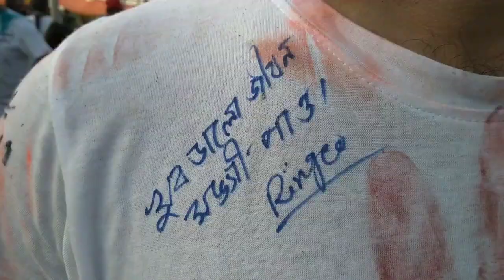Farewell 2k19 Dept Of Chemistry Govt Saadat Clg Karatia Tangail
Farewell 2k19  Dept. Of Chemistry  Govt .Saadat University Clg  Karatia ,Tangail.